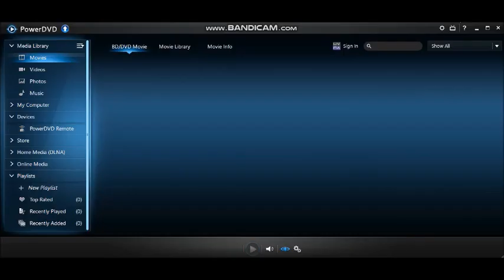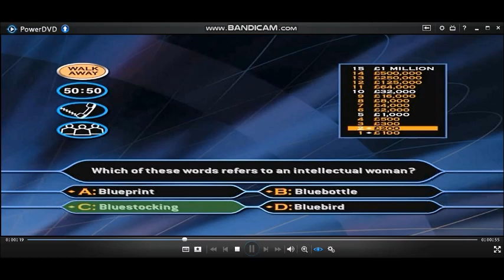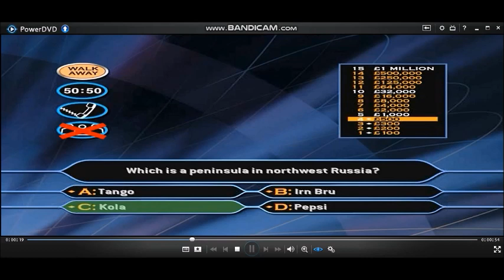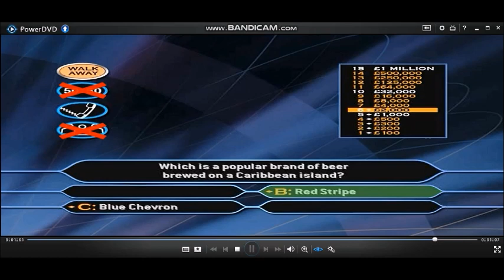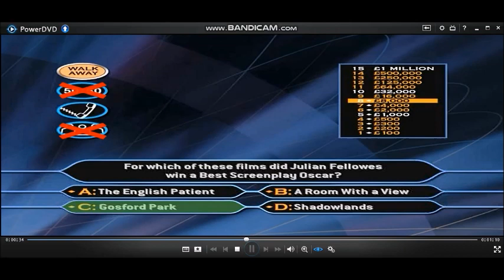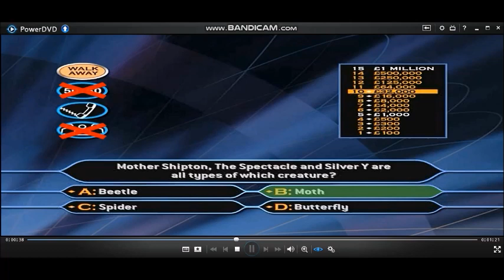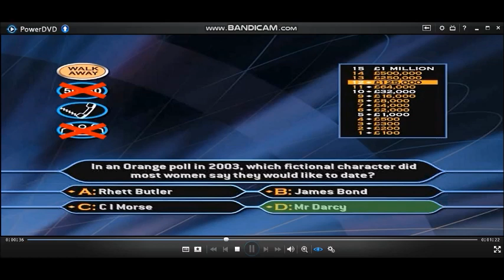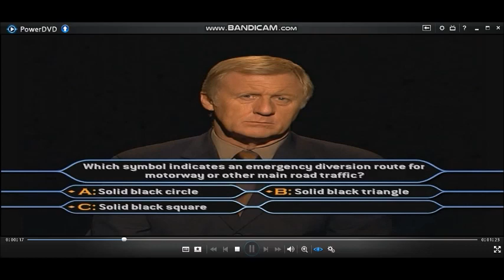(HD) WWTBAM 2nd Edition DVD Gameplay (9 of 30)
Hello, it's Friday (Friday 6th January 2023) welcome to Who Wants To Be A Millionaire? and the first full week of 2023 is almost done! It's the first normal weekend of 2023, I am continuing playing my 2nd Edition DVD Game. 15 questions all it takes to win £1 MILLION. Enjoy the show everyone!
8-game winnings: (2ND EDITION) £8,000,000
Playlist of videos in chronological order can be found here:
(HD) 2nd Edition DVD Game of Who Wants To Be A Millionaire? UK version (2004)